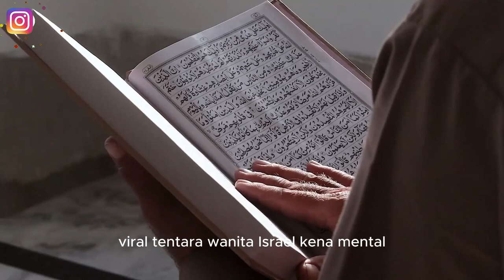Viral Tentara Wanita Israel Kena Mental Usai Diserang Netizen Indonesia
Judul Viral Tentara Wanita Israel Kena Mental Usai Diserang Netizen Indonesia

Kunjungi Juga:
sains experiment,
sains data,
sains anak,
sains astronomi,
animasi sains,
sains biologi,
sains biomedis,
belajar sains,
sains channel,
data sains,
debat sains dan agama,
diskusi sains,